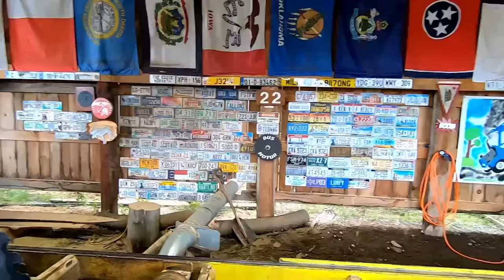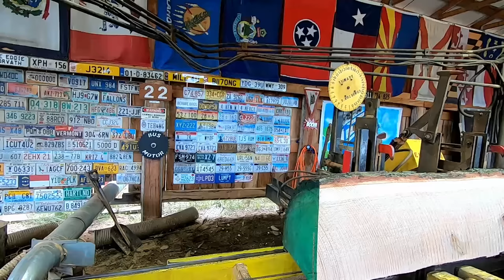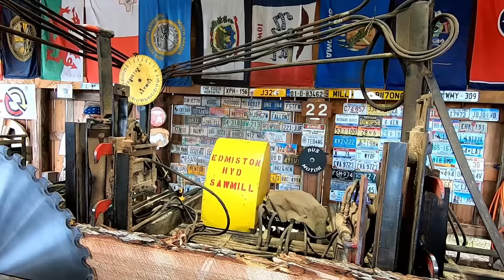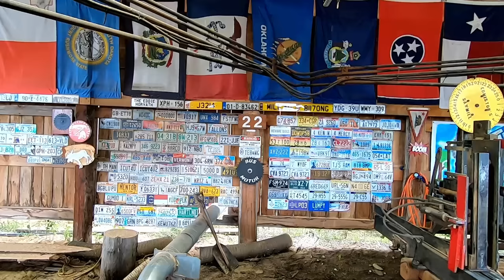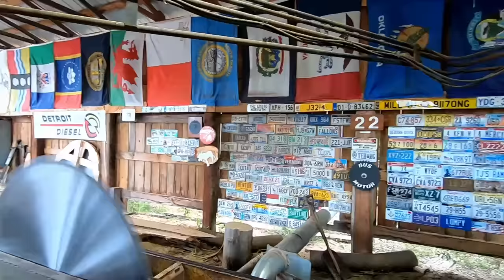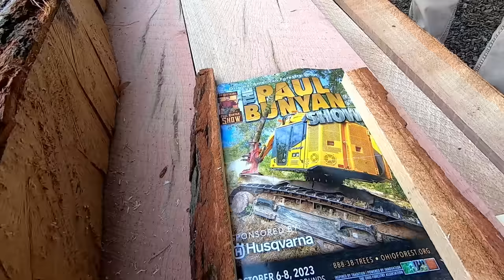quarter sawing a monster white oak log # 463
this is the biggest white oak log that Eddie ,ZZ and I ever tried to saw on this mill. Hope you enjoy!